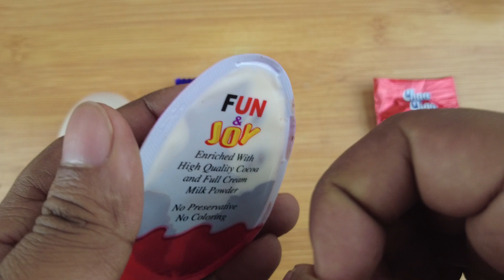NEW! 100 Yummy Kinder Surprise Egg Toys Opening !! A Lot Of Kinder Joy Chocolste ASMR #12